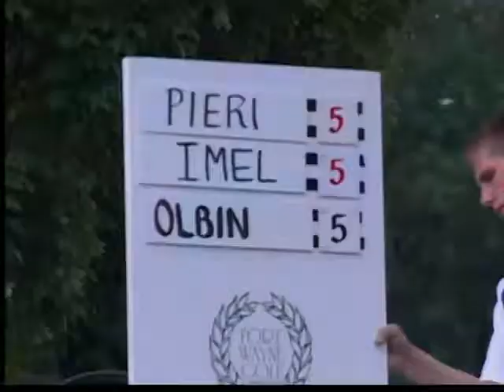Pieri wins 4th Men's City golf title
Entering the final round with a one-stroke lead, defending champ Scott Pieri battled Drew Imel in the final round emerging with a three-stroke victory for his fourth career Men's City golf championship.